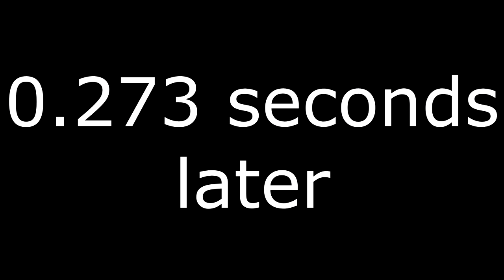Kingdom Hearts- Chain of Memories in a nutshell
No sneak peak now